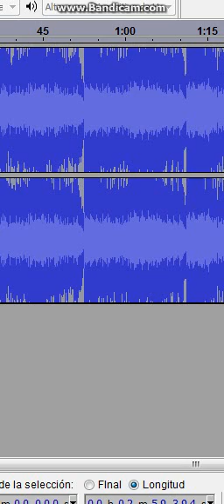Real Shadow Bonnie sings FNAF TLTS ( Noha Hassab Special 38 )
Requested by: Noha Hassab